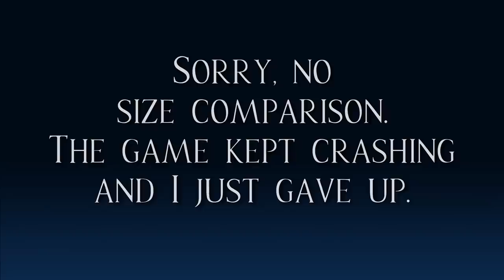SSO - !SPOILER! - The New Mustang (released)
!SPOILER WARNING! This video contains footage of a horse that is not released in the game yet. Consider yourself warned!

Finally. They are in the files. This was so annoying to make, because the game kept crashing.

Timestamps:
0:00 - Intro
0:16 - Gaits
0:53 - Reverse
0:58 - Stop
1:07 - Rearing
1:15 - Jumps
1:37 - Special Move
1:48 - Dance (a little glitchy)
1:55 - Idle
2:13 - In a race
Colors and Mane Styles
2:50 - Color 1 (Fort Pinta)
3:22 - Color 2
3:42 - Color 3
4:01 - Color 4
4:20 - Color 5 (App Horse)
4:39 - Color 6
4:58 - Color 7
5:25 - Color 8
5:41 - Sold at
5:48 - Stats and Price
5:51 - No Size Comparison
5:55 - Endcard